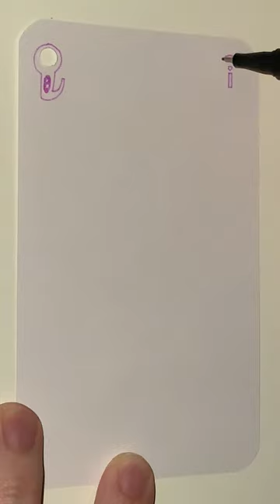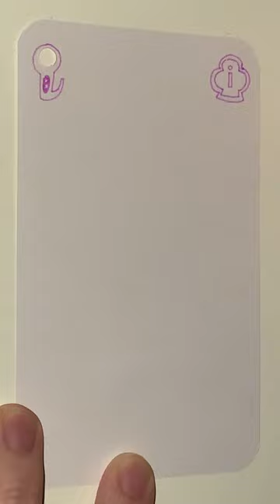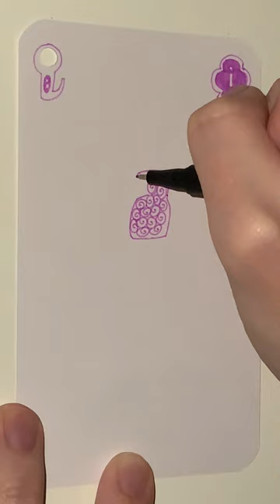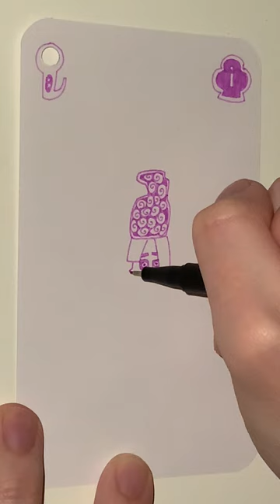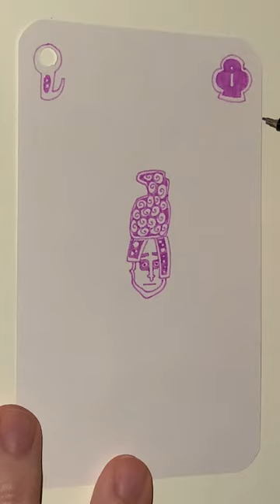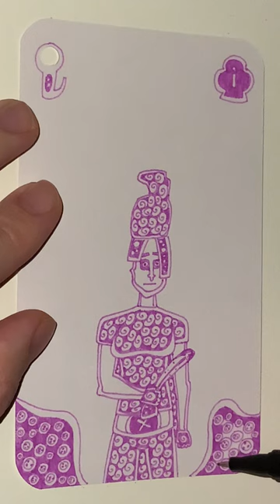I of Blackest Berry Clubs - YH Fineliner - Automatic Doodling - Part 1